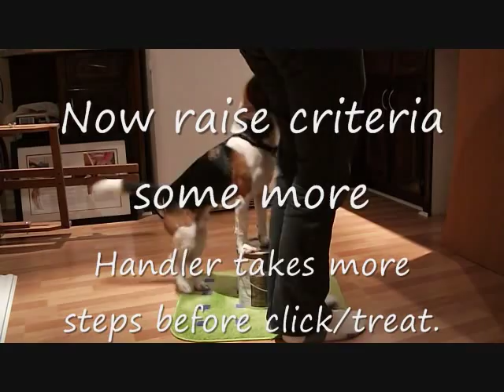Teaching Finish Position / Heelwork using Silvia Trkman / Perch Method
By teaching Petey to rotate his hind end while fixing his front paws on a target, I can quickly teach him to rotate into finish position simply by setting my criteria to "bump into my leg".

Instead of free-shaping the rotation, I used a target (target stick to start, then a hand target) to prompt the head turn behavior which ultimately led to the rotation behavior.